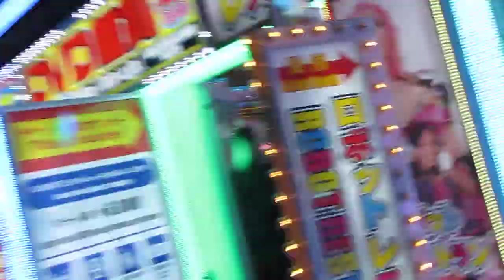Robot Restaurant with Al and Tara Spring 2014